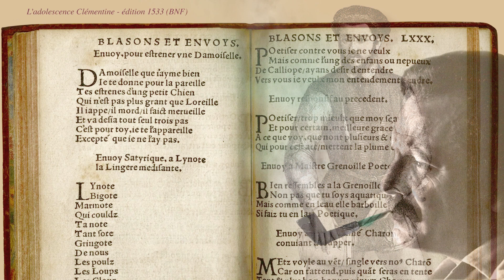Georges Brassens dit Damoiselle de Clément Marot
Une archive audio d'ADSA illustrée par Antoine Bial